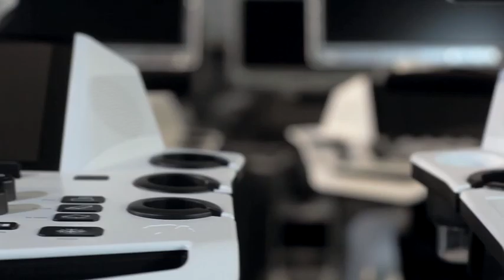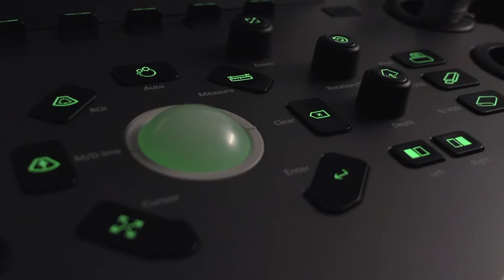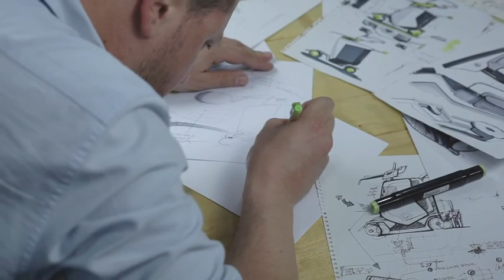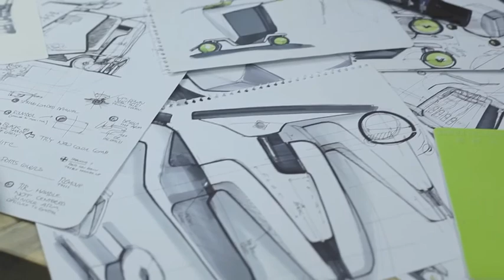Presentación VINNO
Le presentamos la marca de ecografía VINNO